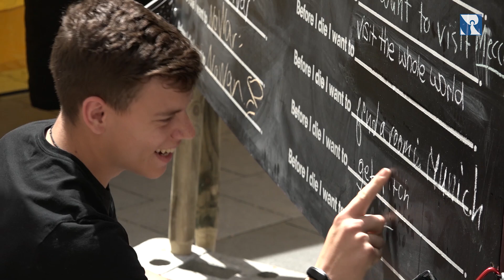Das Bennofest 2019 in München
Nur drei Tage liegen die Gründung der Stadt München und der Gedenktag des Heiligen Benno auseinander. Grund genug, dass Stadt und Kirche immer im Juni ein großes gemeinsames Fest feiern: Das Bennofest!